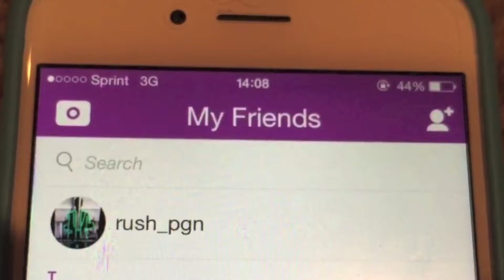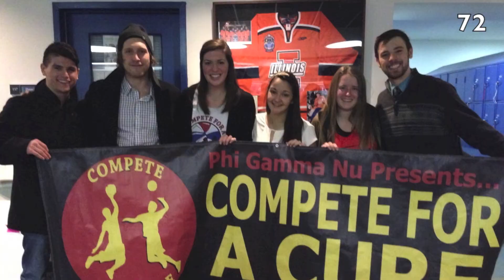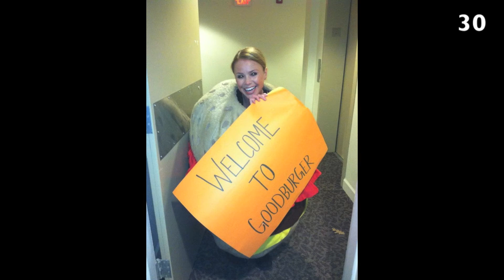PGN Spring 2015 Rush Video